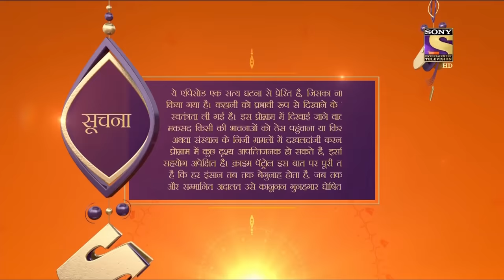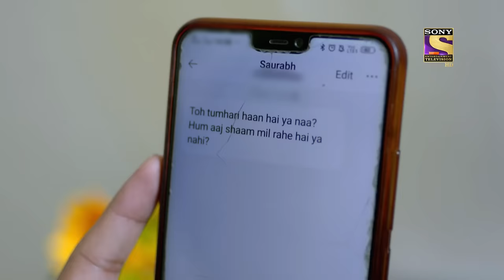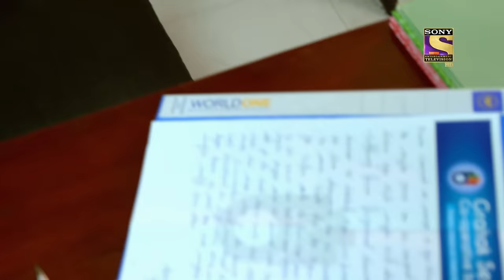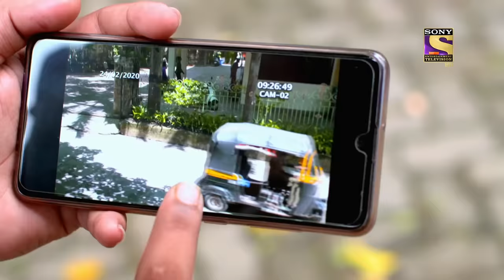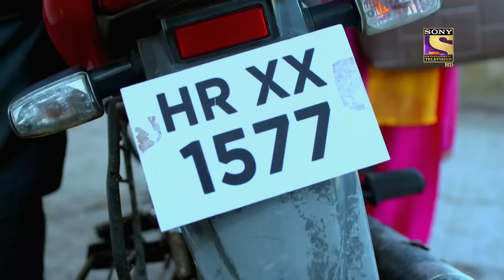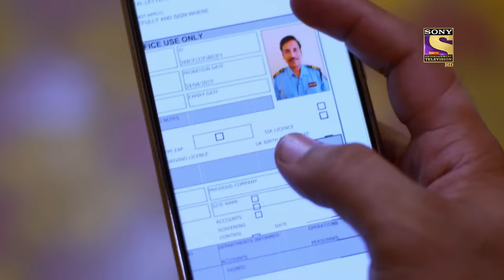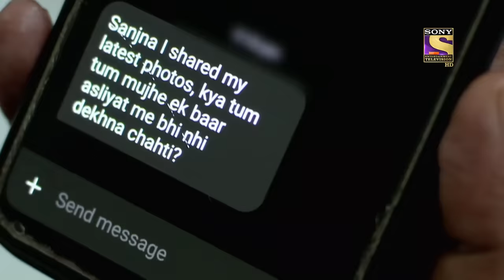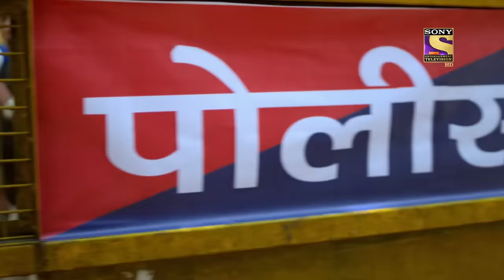Crime Patrol Satark Season 2 - Ep 243 - Full Episode - 6th October, 2020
Episode 243: Truth Triumphs
A unknown man has is breakfast. There's a skeleton of a woman lying on the bed behind his back. On the other hand, A hooded man enters in a house.